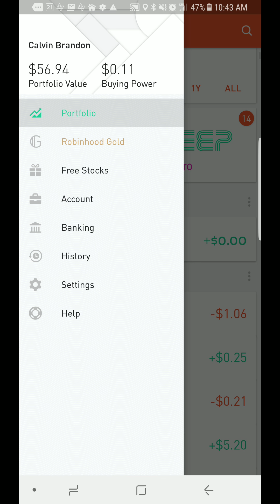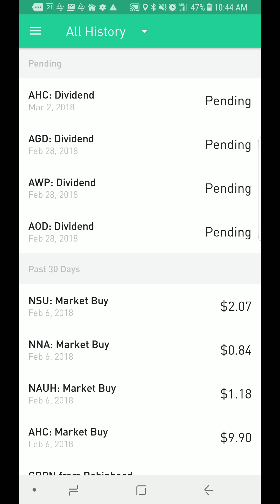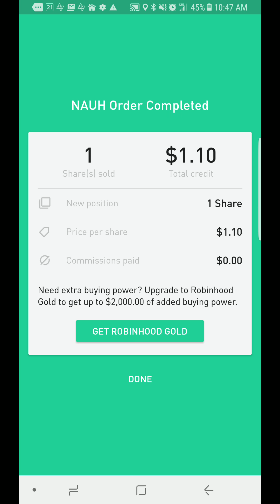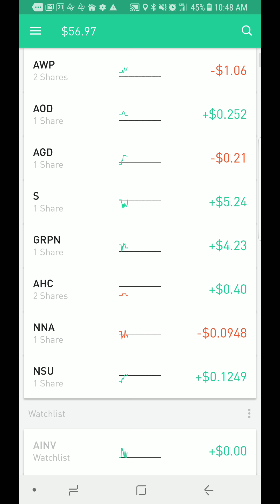Quick Robinhood Dividend Portfolio update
just a quick video updating you all on my dividend portfolio. it's important to do your research because things can change really quick when dealing with the stock market

Join Robinhood and we'll both get a stock like Apple, Ford, or Sprint for free.

Support us
If you would like to support our passion please be sure to check out the link If you would like to donate directly you may do so via the link below.

Nikon CoolPix B500 (Primary Camera)

Dell Inspiron 15R Laptop (Primary PC/Laptop)

14MP Vivitar action camera (Primary Action Camera)

Samsung Galaxy S8+ (Daily Driver Smartphone)

MTech USA Ballistic Knife - (Unboxing Knife)